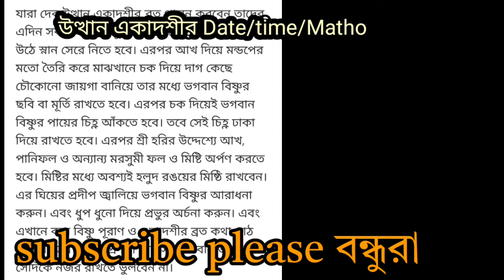কার্তিক মাসের উত্থান একাদশীর সয়সূচী ২০২৪মাহাত্ম্য কথাUtthana Ekadashi 2024 date and a time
উত্থান একাদশী Utthana Ekadashi 2024 date and a time|| কার্তিক মাসের উত্থান একাদশীর সয়সূচী ২০২৪

Description

উত্থান একাদশী ব্রত কথা মাহাত্ম্য ২০২৪ prabodhini dev uthani ekadashi 2024 vrat katha mahatva bengali

কার্তিক মাসে ভীষ্ম পঞ্চক ব্রত পালন উত্থান একাদশী ব্রত কথা মাহাত্ম্য ২০২৪ bhishma panchak vrat 2024 prabodhini dev uthani ekadashi 2024 vrat katha mahatva bengali উত্থান প্রবোধিনী একাদশী ব্রত কথা মাহাত্ম্য ২০২৪ কি utthan ekadashi 2024 or prabodhini dev uthani ekadashi 2024 vrat katha mahatva in bengali

উত্থান প্রবোধিনী একাদশী ব্রত কথা মাহাত্ম্য ২০২৪ utthan ekadashi 2024 or prabodhini dev uthani ekadashi 2024 date and time in bengali

উত্থান প্রবোধিনী একাদশী মাহাত্ম্য ২০২৪ একাদশী পালনের নিয়ম

শুরু - 12 নভেম্বর 2024 (মঙ্গল)

পারন- 13 নভেম্বর 2024 (বুধ) 05-48 to 09-30

কার্তিক মাসের শুক্লপক্ষের একাদশী 'উত্থান' বা 'প্রবোধিনী' নামে পরিচিত। প্রজাপতি ব্রহ্মা পূর্বে নারদের কাছে এই একাদশীর মহিমা কীর্তন করেছিলেন। উত্থান একাদশী যথার্থই পাপনাশিনী, পুণ্যকারী ও মুক্তি প্রদানকারী। এই ব্রত নিষ্ঠা সহকারে পালন করলে এক হাজার অশ্বমেধ যজ্ঞ ও শত শত রাজসূয় যজ্ঞের ফল লাভ হয়। জগতের দুর্লভ বস্তুর প্রাপ্তির কথা কি আর বলব। এই একাদশী ভক্তি পরায়ন ব্যক্তিকে ঐশ্বর্য, প্রজ্ঞা, রাজ্য ও সুখ প্রদান করে। এই ব্রতের প্রভাবে পর্বত প্রমাণ পাপরাশি বিনষ্ট হয়। যারা একাদশীতে রাত্রি জাগরণ করেন, তাদের সমস্ত পাপ ভস্মীভূত হয়। শ্রেষ্ঠ মুনিগণ তপস্যার দ্বারা যে ফল লাভ করেন, এই ব্রতের উপবাসে তা পাওয়া যায়। যথাযথ ভাবে এই ব্রত পালনে আশাতীত ফল লাভ হয়। কিন্তু অবিধিতে যারা এই এकान्तीन जन करत

যায়। যথাযথ ভাবে এই ব্রত পালনে আশাতীত ফল লাভ হয়। কিন্তু অবধিতে উপবাস করলে স্বল্পমাত্র ফল লাভ হয়। যারা এই একাদশীর ধ্যান করেন, তাদের পূর্বপুরুষেরা স্বর্গে আনন্দে বাস করেন। এই একাদশী উপবাস ফলে ব্রহ্মহত্যা জনিত ভয়ঙ্কর নরক যাতনা থেকে নিস্তার পেয়ে বৈকুণ্ঠগতি লাভ হয়। অশ্বমেধ যজ্ঞ দ্বারাও যা সহজে লাভ হয় না, তীর্থে স্বর্ণ প্রভৃতি দান করলে যে পুণ্য অর্জিত হয়, এই উপবাসের রাত্রি জাগরণে সেই সকল অনায়াসে লাভ হয়।

যিনি সঠিক ভাবে উত্থান একাদশী অনুষ্ঠান করেন, তার গৃহে ত্রিভুবনের সমস্ত তীর্থ এসে উপস্থিত হয়। হে নারদ! বিষ্ণুর প্রিয়তমা এই একাদশী উপবাস ফলে সর্ব শাস্ত্রে জ্ঞান ও তপস্যায় সিদ্ধিলাভ করে চরমে মুক্তি লাভ হয়। যিনি সমস্ত লৌকিক ধর্ম পরিত্যাগ করে ভক্তি সহকারে এই ব্রত পালন করেন তাকে আর পুনর্জন্ম গ্রহণ করতে হয় না। এমনকি মন ও বাক্য দ্বারা অর্জিত পাপরাশিও শ্রী গোবিন্দের অর্চনে বিনষ্ট হয়।

প্রবোধিনী দেব উথানী একাদশী 2024 বাংলায় ব্রত কথা মহাত্ব

রোজা শুরু করুন - 12 নভেম্বর 2024 (মঙ্গল)

বিরতি - 13 নভেম্বর 2024 (বুধ) 05-48 থেকে 09-30 এর চারটি নাম রয়েছে: হরিবোধিনী - প্রবোধিনী - দেবোত্থানি - উত্তরা একাদশী এবং এটি কার্তিক মাসের দ্বিতীয় একাদশী (কার্তিক শুক্লা, হালকা পাক্ষিক)।

ভগবান ব্রহ্মা নারদ মুনিকে বললেন, "প্রিয় পুত্র, হে শ্রেষ্ঠ ঋষিগণ, আমি তোমাকে হরিবোধিনী একাদশীর মহিমা বর্ণনা করব, যা সর্বপ্রকার পাপ দূর করে এবং পরম পুণ্য এবং পরিণামে মুক্তি দেয়, যারা আত্মসমর্পণ করে। সর্বোচ্চ প্রভু

হে সর্বশ্রেষ্ঠ ব্রাহ্মণ, গঙ্গায় স্নান করে অর্জিত পুণ্য কেবল ততদিন তাৎপর্যপূর্ণ থাকে যতক্ষণ হরিবোধিনী একাদশী না আসে। এই একাদশী, যা কার্তিকা মাসের হালকা পাক্ষিকে ঘটে, সমুদ্রে, তীর্থস্থানে বা হ্রদে স্নানের চেয়ে অনেক বেশি পবিত্র। এই পবিত্র একাদশী এক হাজার অশ্বমেধ বলি এবং একশত রাজসূয় বলির চেয়েও পাপ মোচনে শক্তিশালী।"
একাদশী2024 রমাএকাদশী কার্তিকমাসের একাদশী

Utthana Ekadashi 2024 date and a time|| কার্তিক মাসের উত্থান একাদশীর সয়সূচী ২০২৪

ekadashi kab hai একাদশী তালিকা ২০২৪

উত্থান একাদশী কখন হয়?

2024 কখন উত্তরা একাদশী

কখন রমা একাদশী

2024, একাদশী

একাদশী তারিখ 2024, একাদশী মহাত্ব

আকদোশী তালিকা 2024

কখন একাদশী

আকদোশী তালিকা 2024

বাংলা ক্যালেন্ডার একাদশী 2024 তালিকা

একাদশীর কত তারিখ

2024 bangla calendar

2024 একাদশী বাংলা

১১ তারিখ এগারো

কখন একাদশী 2024

নভেম্বরের একাদশী কখন?

বাংলা ক্যালেন্ডার 2024

ekadashir ki khabar

একাদশী 2024 একাদশী কি বার

একাদশী কতো তারিকে

একাদশীর মাহাত্ম্য

একাদশীর সময় তালিকা